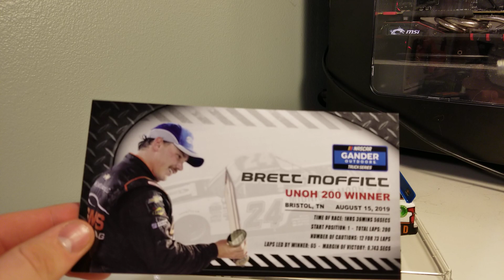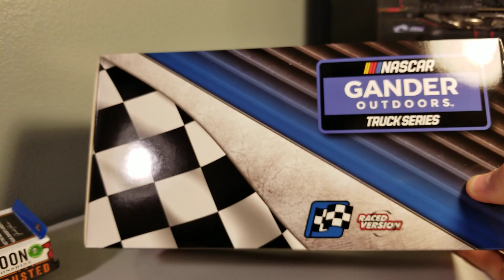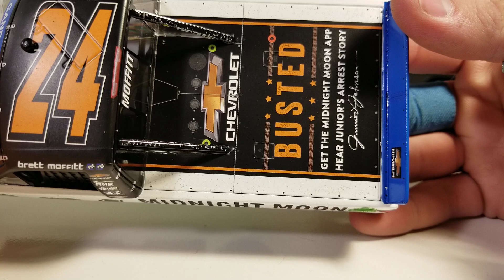NASCAR Diecast Review: Brett Moffitt 2019 Bristol Win Diecast